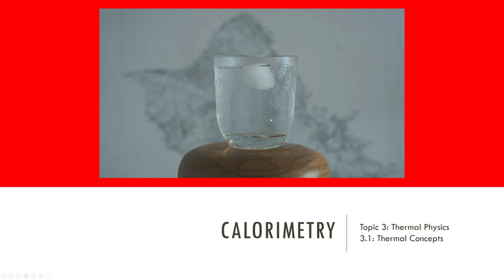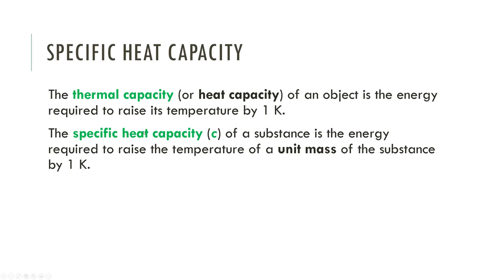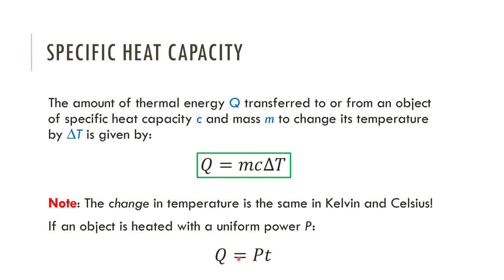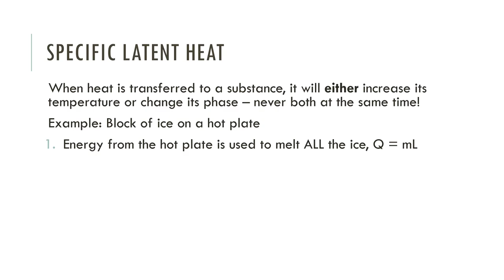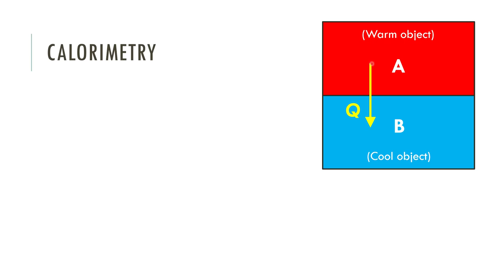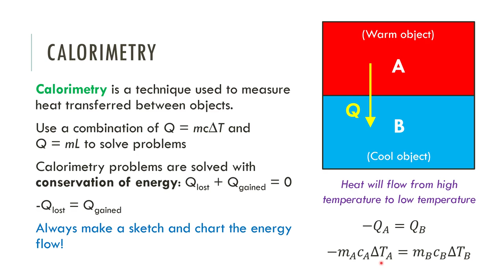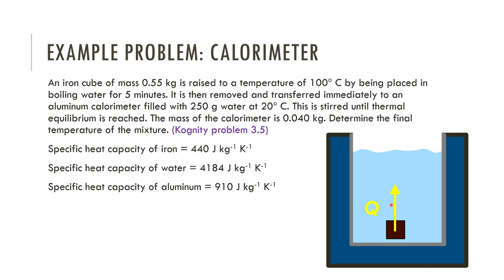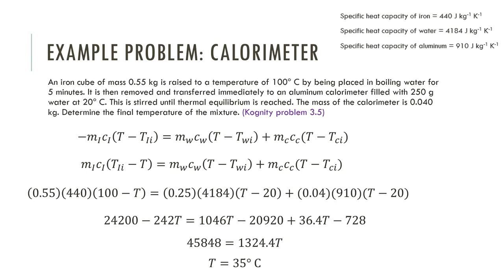Calorimetry Problems - IB Physics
1:57 Definition of heat capacity
5:50 mc∆T equation
8:57 Latent heat / mL equation
13:34 Phase change graphs
16:02 Heat transfer problem concepts
22:30 Heat transfer example problem